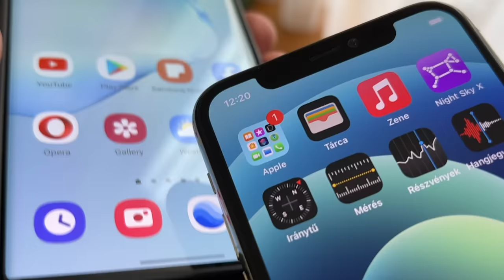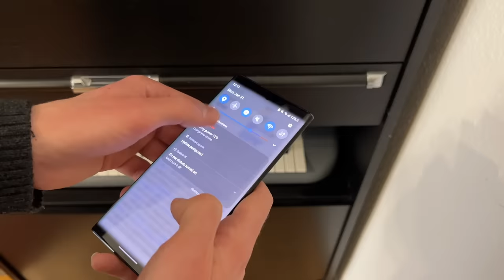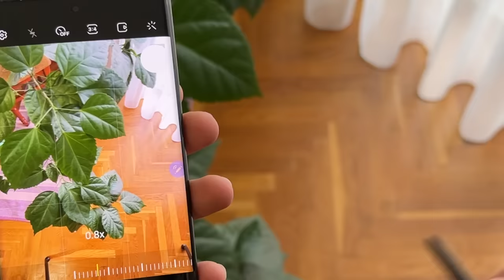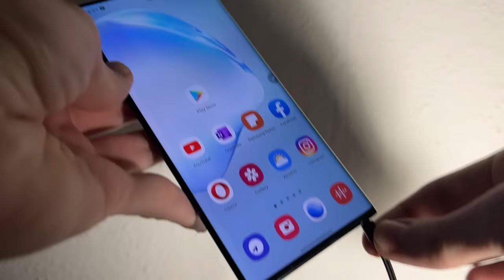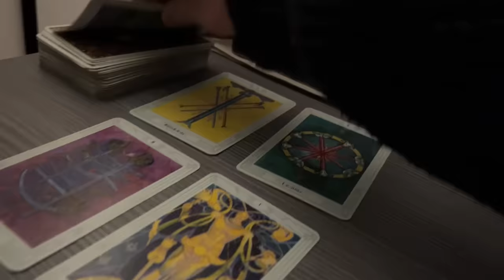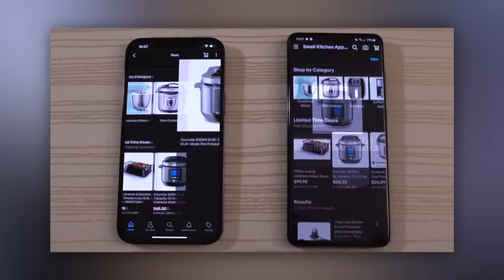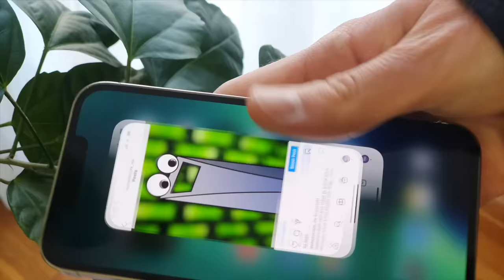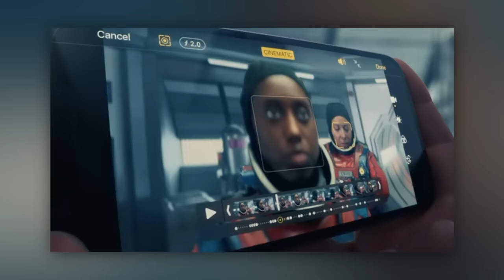IPHONE vs ANDROID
Random gondolataim a két platformmal kapcsolatban.
TÉMÁK:
TECHNOSCOPE
2022